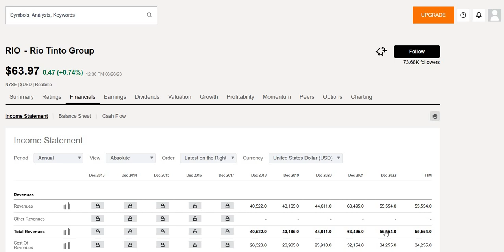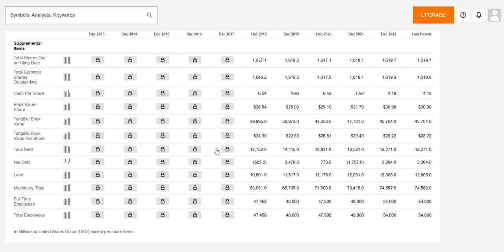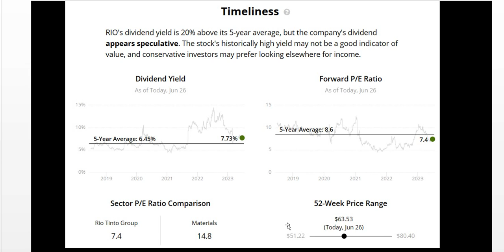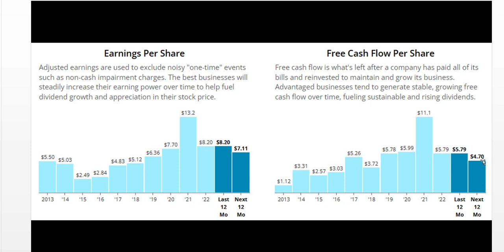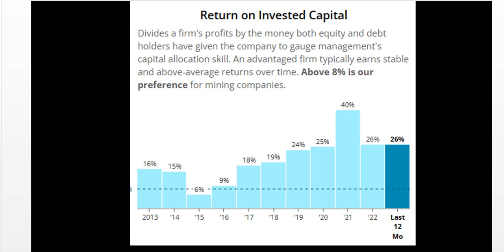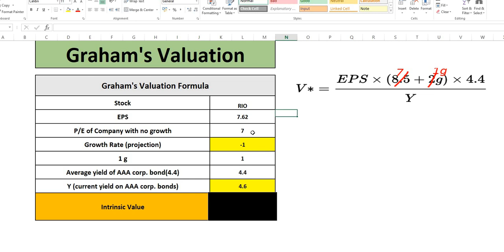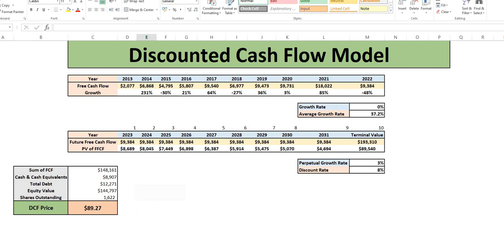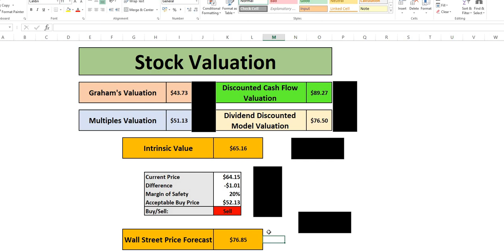RIO Near A 52 Week Low! | Is This Stock Yielding A 7.8% Yield A Buy?! | Rio Tinto Stock Analysis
In this video we will analyse Rio Tinto (RIO) stock using our 4 valuations methods to get to our intrinsic value. We will then apply a margin of safety to get to our acceptable buy price.